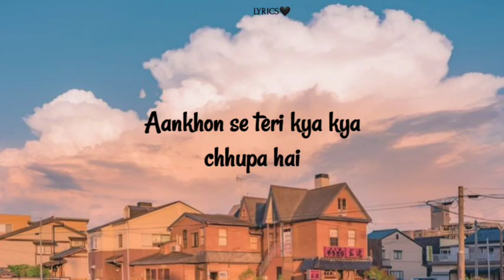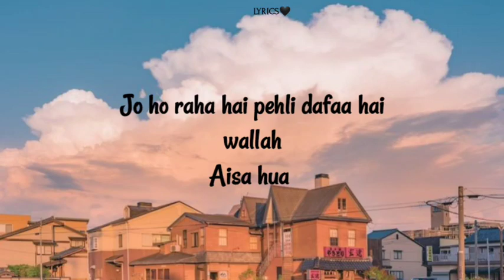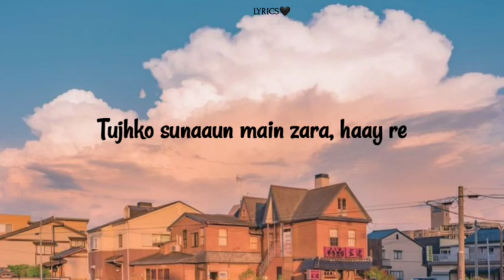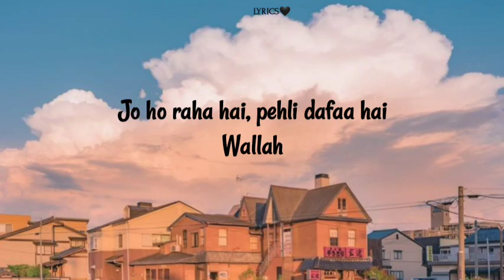Shubhanallah -lyrics || Yeh Jawaani Hai Diwaani || Shilpa Rao, Sreerama Chandra